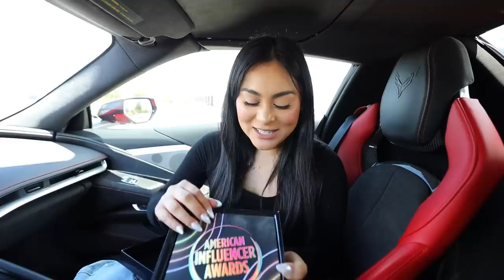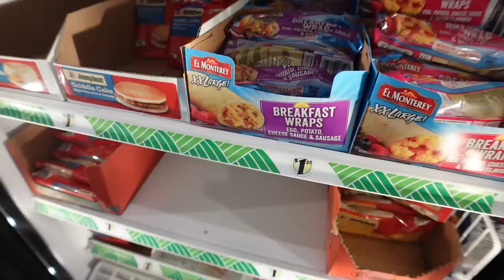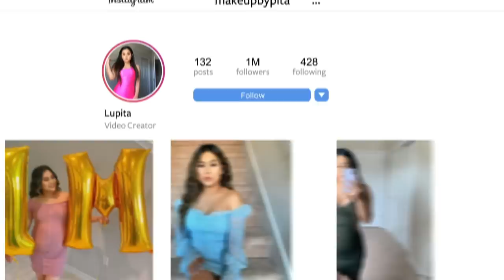MAGIC 8 BALL CONTROLS My LIFE For 24 HOURS **This was a Mistake**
You can vote once a day until August 31st💕

Video inspired by Fazerug
 LET’S BECOME FRIENDS!!

Makeupbypita
1779 Wells Branch Pkwy